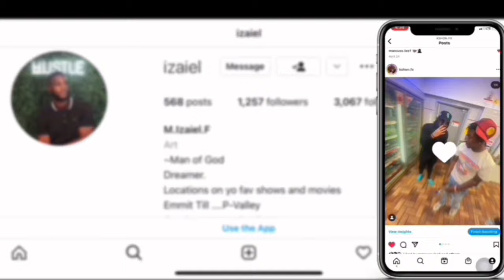Rose - On the Ground reaction BlackPink 8804